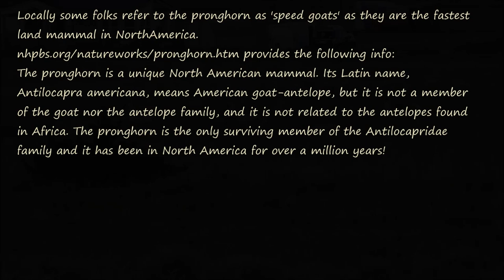Pronghorn 'antelope' May 21, 2023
A few pronghorn were down in front of us this evening, moving across the slope. Older females, some looking pregnant, and last year's youngsters.

Footage captured with a Sony Handycam HDR-CX405